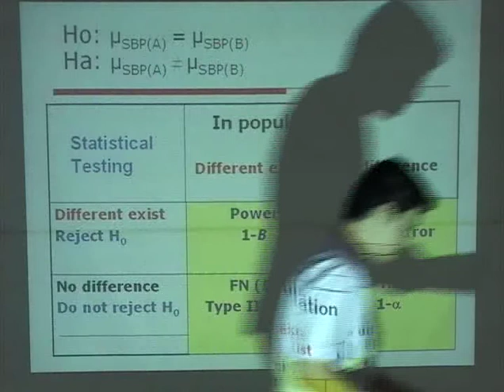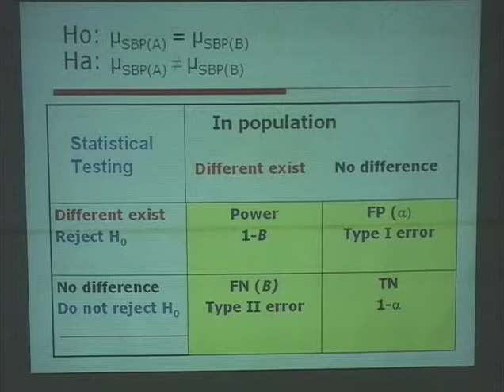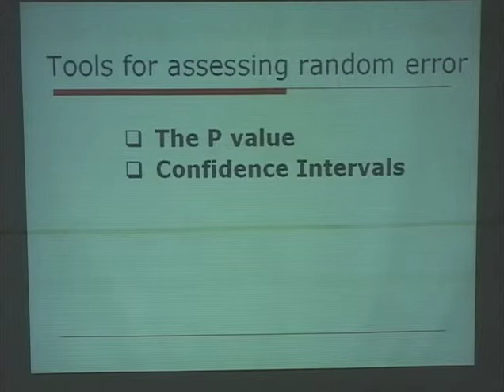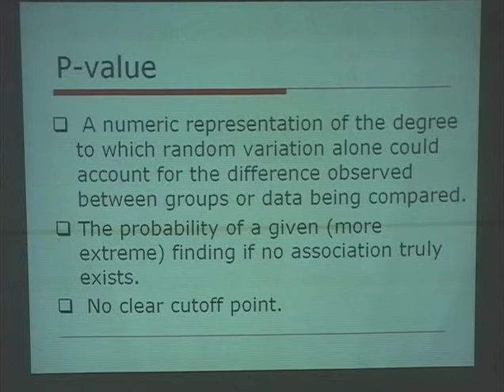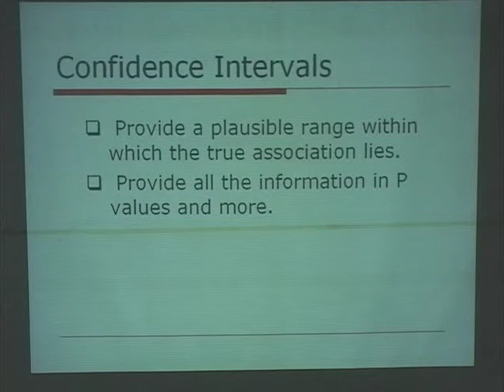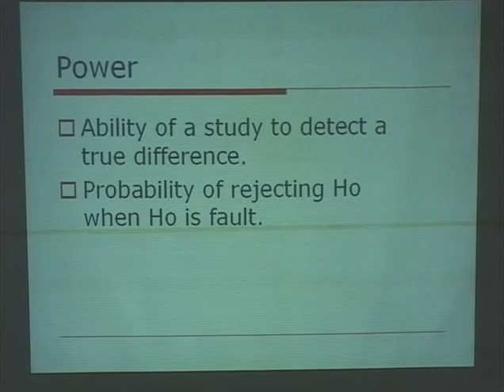Introduction to clinical research 5 of 9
Video of introduction to clinical research
By A.Atiporn Ingsathit
Part of Basic Epidemiology and Biostatistics short course 2009 for first year Ramathibodi residents